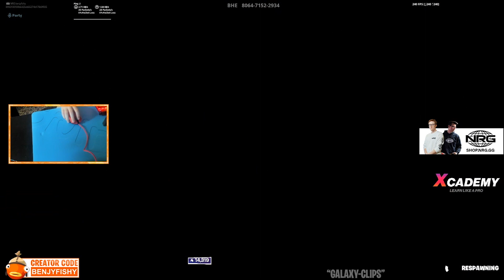Benjyfishy Vs. Nayte Vs. MrSavage | 1v1v1 Creative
Fortnite Streamers!